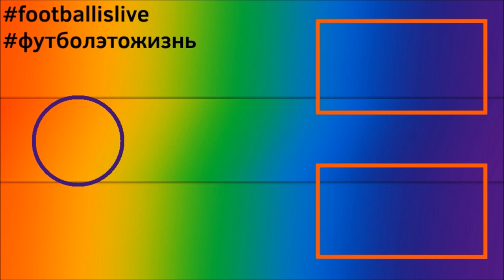КАРЬЕРА ЗА ЧЕЛСИ l FIFA 22 l ВЫШЛИ В 1/4 ЛЧ?! #10